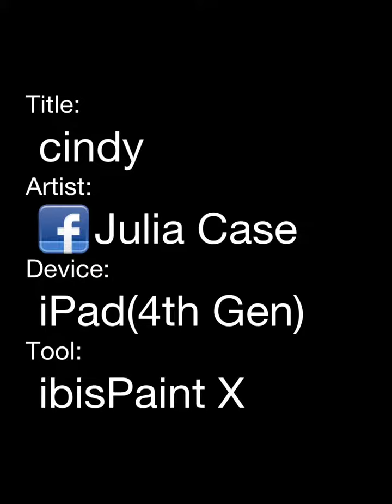cindy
third time!